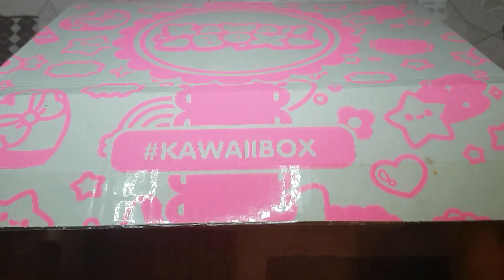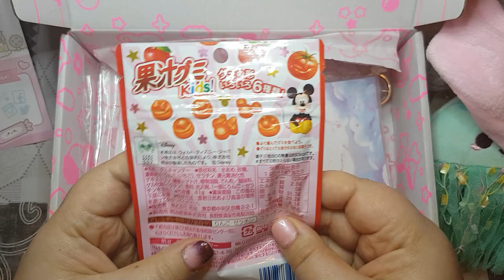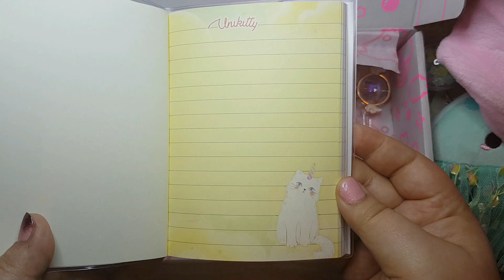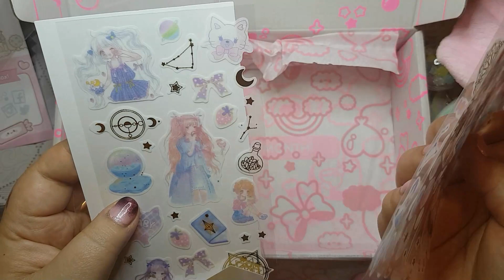ASMR (Español): Kawaii Box de marzo de 2020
Dada la situación en la que nos encontramos muchas, voy a intentar subir vídeo lo más a menudo que pueda. Lo ideal sería uno al día, pero no creo que sea capaz porque aunque no salgo de casa, sí que sigo trabajando de 9 a 18, y no tengo mucho más tiempo del que solía tener cuando trabajaba en una oficina. También intentaré subir algo al canal de Freakty's bentos, y voy a ver si consigo dominar el canal de twitch y hago algún stream jugando al A Short Hike.

Espero que estéis todas bien, ya sea en casa o en los trabajos, y que acabe pronto la situación de pelibro por el coronavirus. Tengo el móvil encendido todo el día, y me acabo de instalar Kast por si a alguien le apetece ver una película o algo "en remoto".

ENLACE PARA 5$ DE DESCUENTO EN LA PRIMERA KAWAII BOX QUE COMPREIS

La tercera kawaii box del año trae mi objeto coleccionable favorito: una diadema cuqui. He ido haciendo acopio de montones de diademas de tela a lo largo de los años... para luego usarlas solo en casa porque son tan horteras que me da verguenza sacarlas a la calle :P
¿Qué os ha gustado más de la caja de este mes? ¿Y lo que menos? :)

TRIGGERS: voz suave/susurros, tapping contra cartón y plástico, un poco de sonido de papel y de bolsas de plástico, un pelín de sonidos comiendo.

MÁS VÍDEOS DE UNBOXINGS DE KAWAII BOX

Un saludo :)